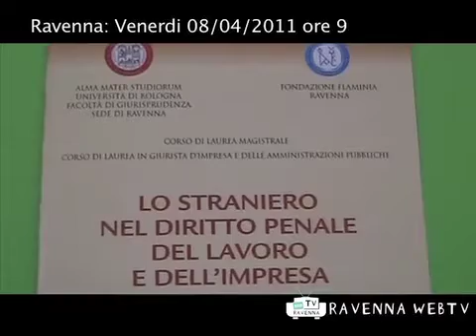Incontri & Conferenze 08/04/2011 ore 9